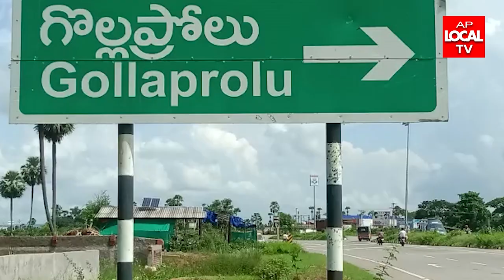నీటమునిగిన జగనన్న కోలనిని సందర్శించిన జనసే నాయకులు డాక్టర్ శ్రీధర్ పిల్లా గారు